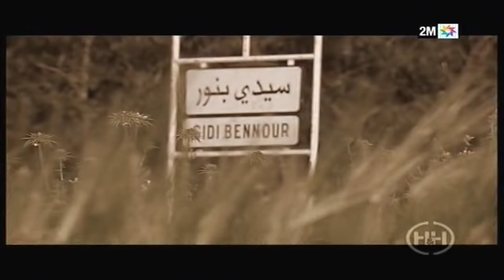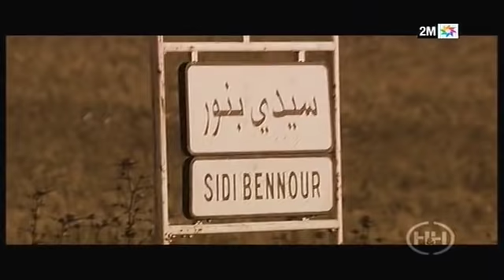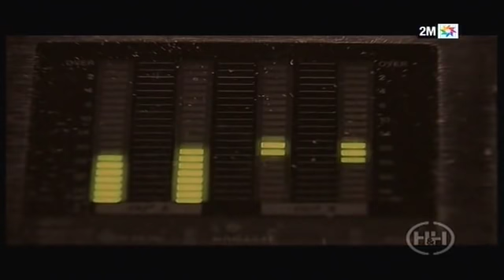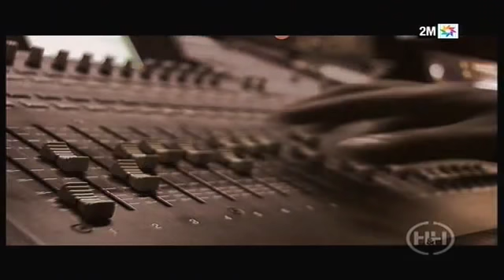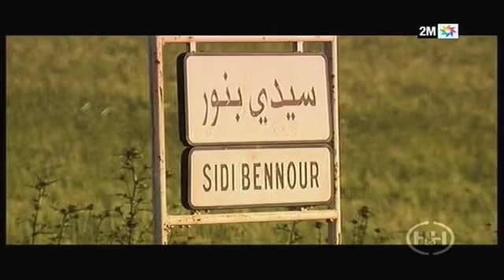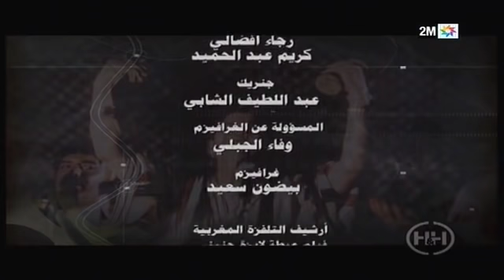Le Film d'une Vie: Fatna Bent El Houcine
Dans cette édition, hommage à Fatna Bent El Houcine, une grande dame qui marqué de son empreinte l'art de la "Aïta".